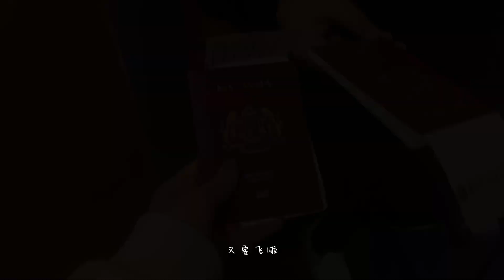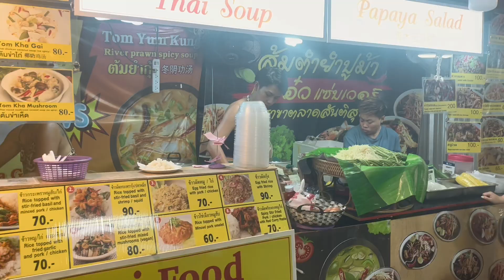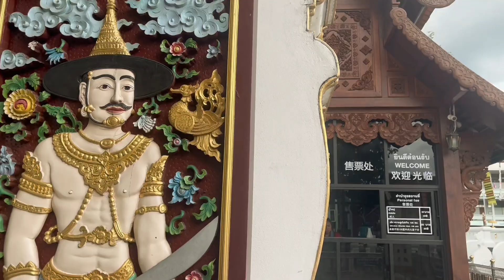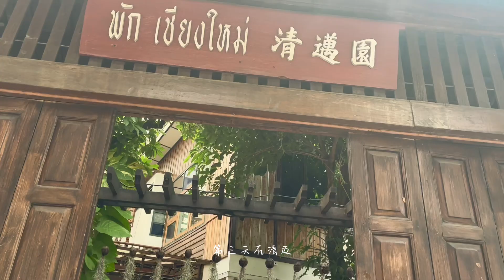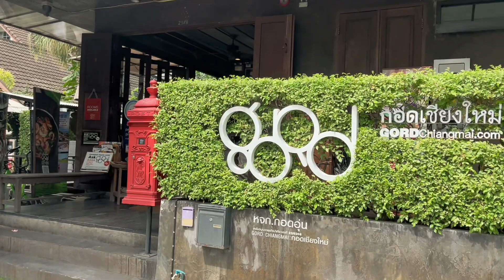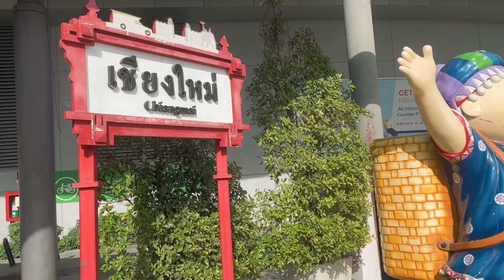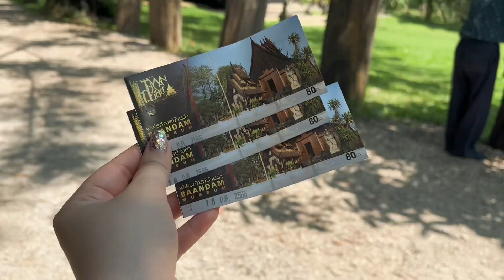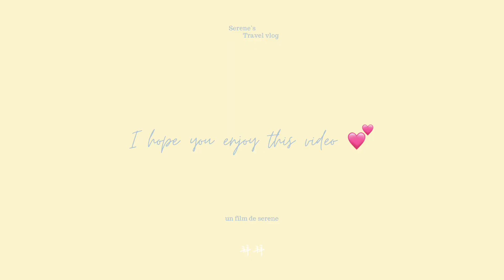CHIANGMAI TRAVEL VLOG ❤️✨🇹🇭🏔️🛕🌼 summer series EP4 (sub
Hello everyone! I'm Serene and I love to travel ✈. ❤ ❤️

Do enjoy my video !❤️

Please look forward to the next videos!! ❤️

xx Hope everyone supports my video and subscribes to my channel xx

xoxo, Serene.